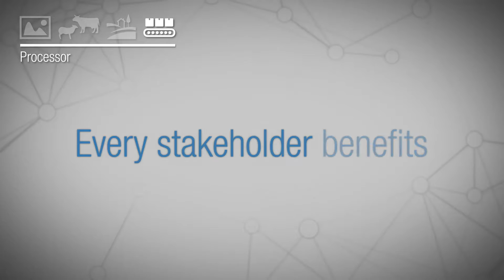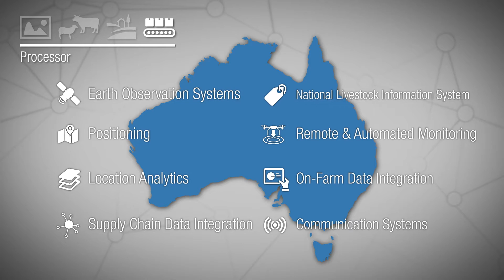Australian Livestock Spatial Innovation Program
The Australian Livestock Spatial Innovation Program (ALSIP) is designed to meet the strategic objectives of the Australian Red Meat industry and contribute to the National Innovation and Science Agenda by delivering industry led research, technology and innovation through the commercial red meat value chains. This program will deliver real world outcomes to improve the value of existing red meat products, decrease the costs required to produce these products, and increase production volume across the value chain.